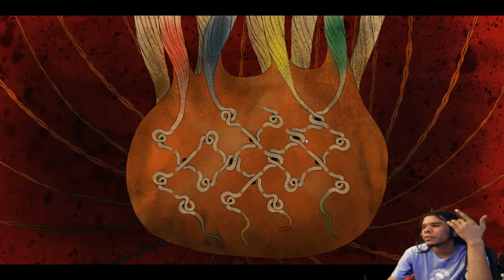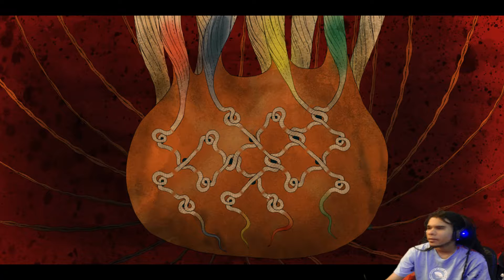Evolution is Key (Morphopolis)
This game is so weird...but in a good way. Leave me a comment to let me know how I am doing, and what you want to see.